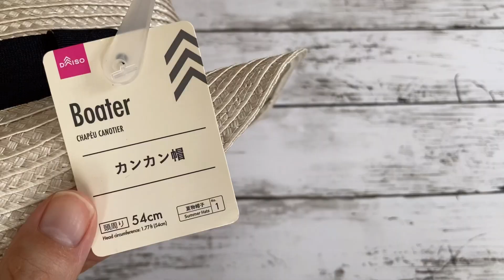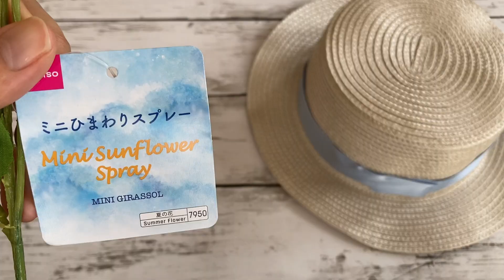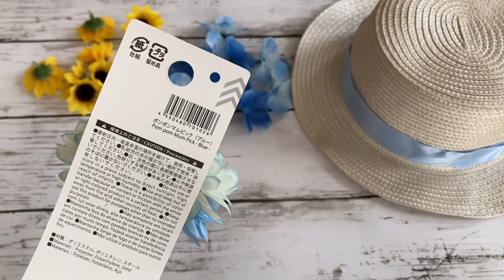【100均造花】ひまわりで麦わら帽子アレンジ🌻/キッズ用麦わら帽子👒/ひまわり/sunflower/해바라기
詳しい材料の紹介は

POCKY（ポッキー）と申します⚘

100円ショップの造花を使った
インテリアやリースの作り方...
100円ショップでの購入品など...
どんどん配信していきます💗

ハンドメイドの動画は毎週土曜日20時更新♩
100均の購入品は不定期で更新してます♩

材料はすべて１００円ショップで揃います♪
動画を見ながら、ぜひ挑戦してみてください(/・ω・)/